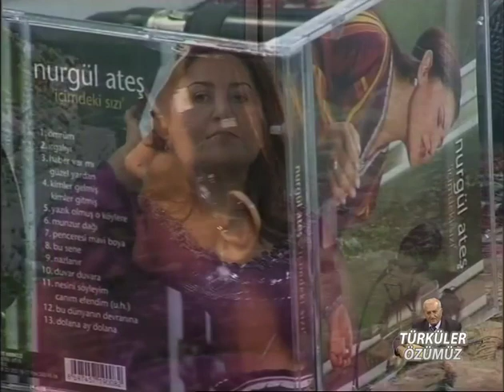Türküler Özümüz,Mahmut Erdal,Erol Parlak,Nurgül Ateş,Bölüm 1